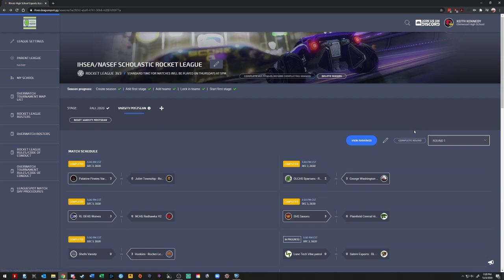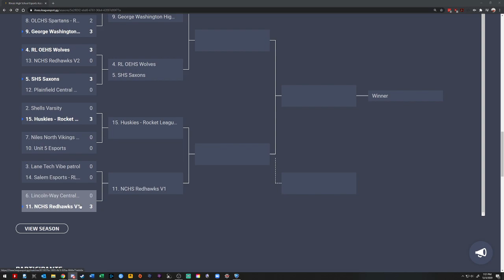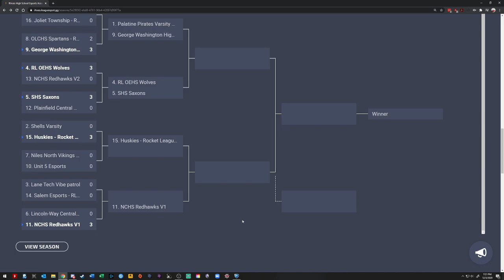Niles North vs Unit 5 | IHSEA Rocket League 20/21 | Round of 16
The IHSEA is an Illinois-based nonprofit organization that holds competitions and supports all Illinois schools and students interested in stepping into the world of esports.

Rocket League is a car-soccer, sport-based video game developed by Psyonix. It features a competitive game mode based on teamwork and outmaneuvering opponents. Players work with their team to advance the ball down the field, and score goals in their opponents’ net.